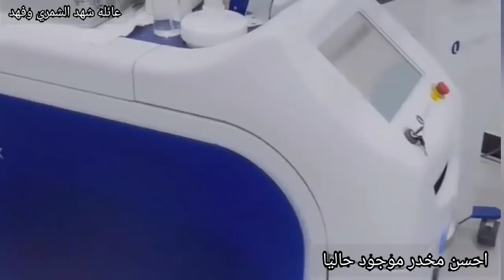عزمت الشاعر مهند العزاوي على السحور//الشاعره العراقيه شهد الشمري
الشاعره العراقيه شهد الشمري في مركز روز ولين لليزر

عزمت الشاعر مهند العزاوي